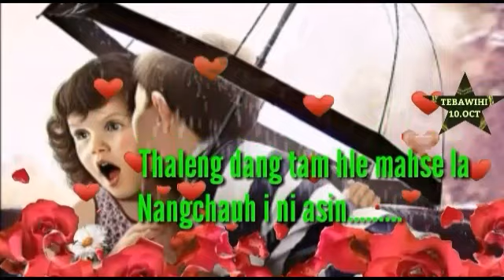||Whatsapp status thar, nalh em² lyrics video-Tebawihi10,October Channel||